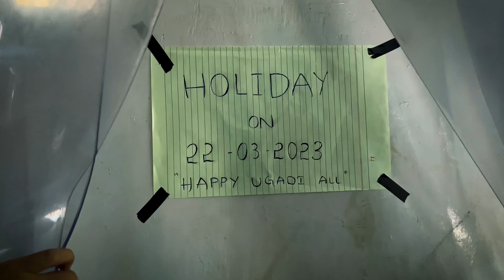Gym vlog | Fitness talks | Hyderabad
Hey guys, Welcome back to GYM vlog, it’s been 6 months since I’m hitting the Gym. I hope you’re not skipping your Gym.

Show up, show up, show up, and after a while, the muse shows up, too.” —

Keep watching Reclusive in nature for more.